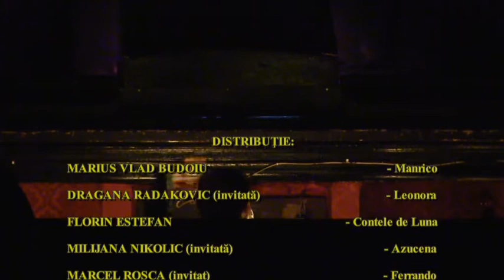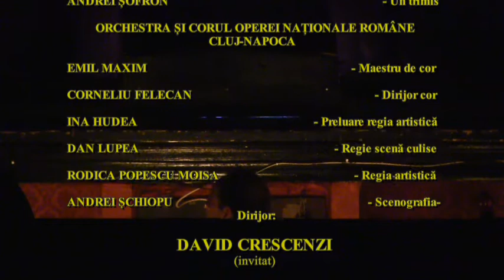2017 06 02 Trovatore Cluj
Trovatore in Cluj. The full performance. Enjoy!
Full performance at the Romanian National Opera in Cluj-Napoca
Leonora -  Dragana Radakovic
Manrico - Marius Vlad Budoiu
De Luna - Florin Estefan
Azucena - Milijana Nokolic

Conductor - David Crescenzi
Romanian National Opera Cluj
2.June.2017